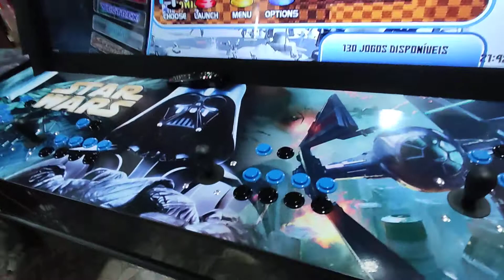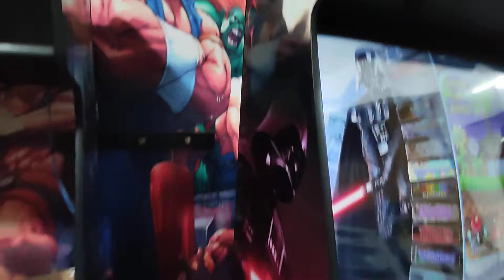O Monstro está vivo! Fliperama 60 polegadas Star Wars Malvadeza Games